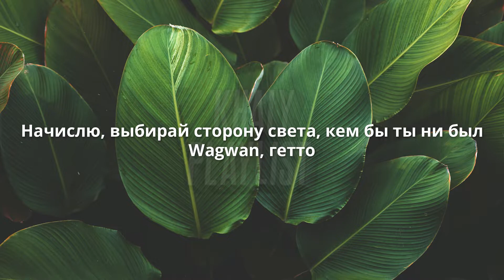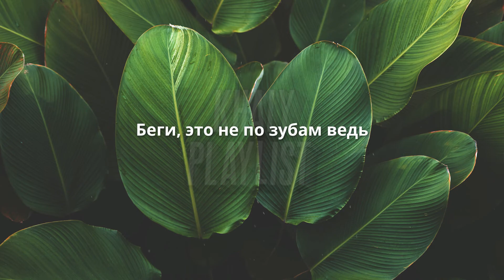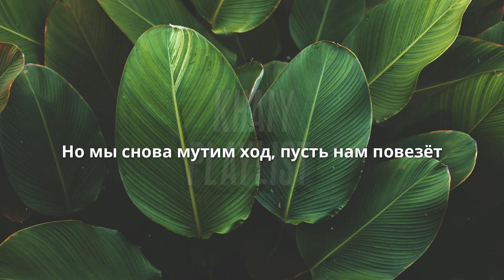Miyagi & Эндшпиль - Saloon [Lyrics]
Not Official Lyrics
🎙️ Singer: Miyagi & Эндшпиль
🎵 Title: Saloon